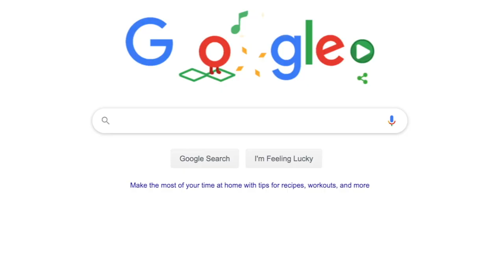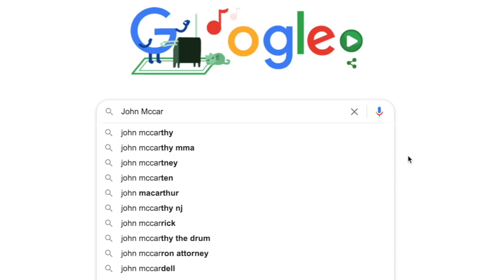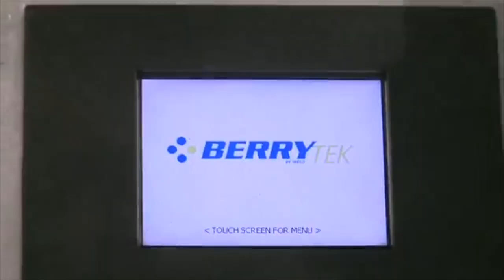LIU Launches New Degrees in Artificial Intelligence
At both bachelors and masters levels, our approach at LIU is accessible, interdisciplinary and welcomes a variety of backgrounds.  In other words, you don't already need to be a computer scientist to pursue these degrees.